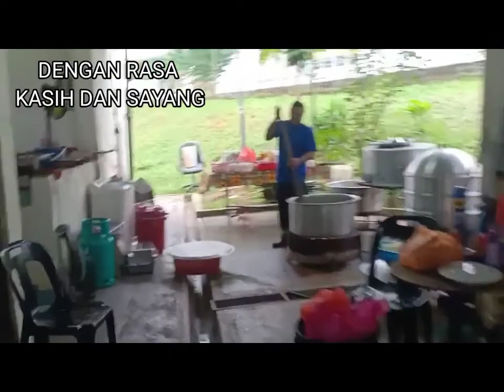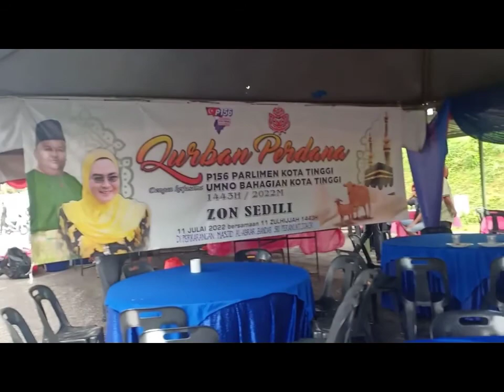KORBAN PERDANA PARLIMEN KOTA TINGGI JOHOR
KORBAN PERDANA PARLIMEN KOTA TINGGI DILAKSANAKAN DI BANDAR SERI PERANI KOTA TINGGI JOHOR.
IANYA DIANJURKAN OLEH AHLI PARLIMEN KOTA TINGGI DATUK HALIMAH.
DIADAKAN PADA 11 JULAI 2022 DI PUSAT SEMBELIHAN IBADAH KORBAN BANDAR SRI PERANI.
PENGLIBATAN DARIPADA KAWASAN ADUN SEDILI.
APA YANG MENYERONOKKAN KAMI ADALAH BERJUMPA DENGAN SAUDARA MUSLIM  DAN MELAKSANAKAN IBADAH KORBAN BERSAMA.
ALANGKAH INDAHNYA JIKA AMALAN DAKWAH JUGA KAMI DAPAT BERSAMA.